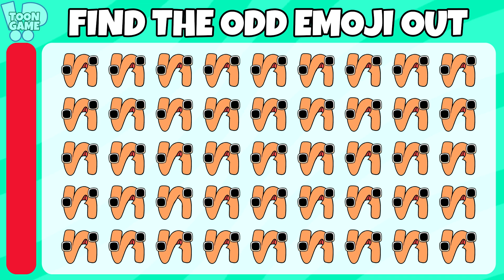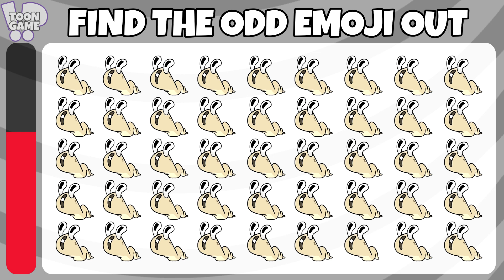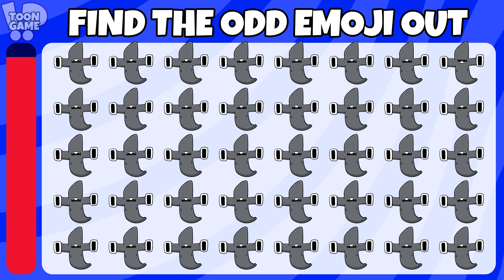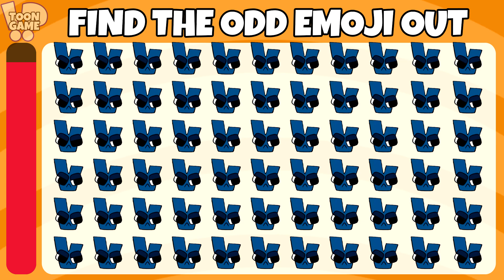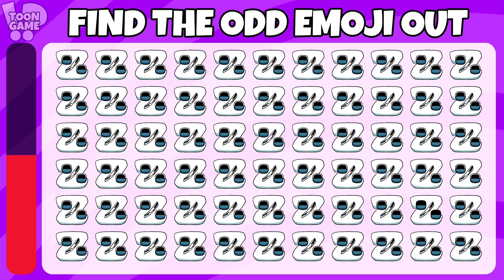HOW GOOD ARE YOUR EYES? #11 | Find the Odd Emoji Out | Test your vision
How good is your vision? I created this fun quiz for you to try.
You will have a few seconds to try to find the odd emoji. Remember to comment on your score and challenge a friend to try to get more points than you.